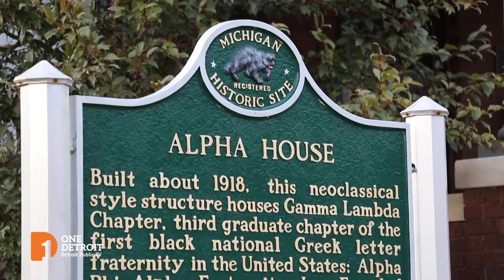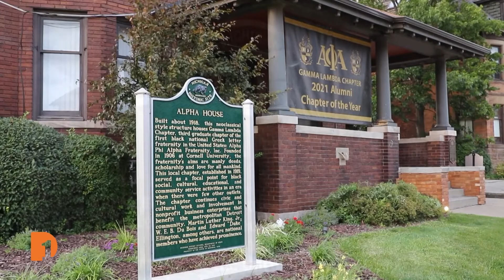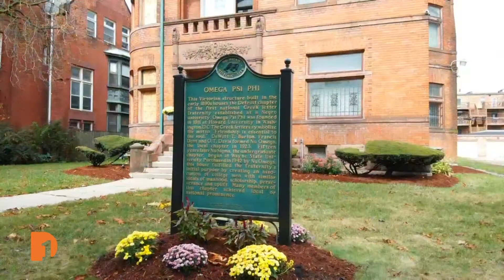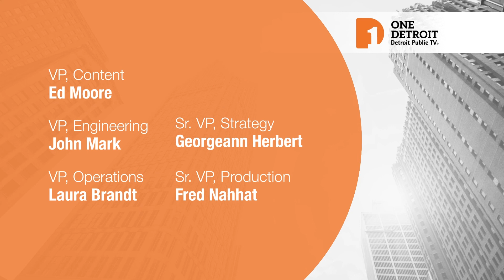Noura’ play, Black fraternities & sororities, ‘Wild Horses’ play, Eli Dyon | Full Episode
This week, One Detroit Arts & Culture takes viewers to “Noura,” a new play at the Detroit Public Theatre written by Michigan-born Iraqi American playwright Heather Raffo. Then, take a tour of Detroit’s historic Black fraternity and sorority houses with City of Detroit Historian Jamon Jordan.

Plus, One Detroit Arts & Culture host Satori Shakoor talks with “Wild Horses” director Ny’ea Reynolds after the film was featured as a finalist in season two of the Obsidian Theatre Festival.

Episode 723